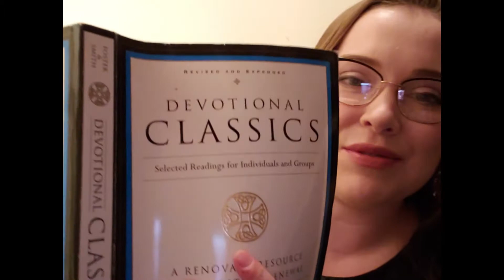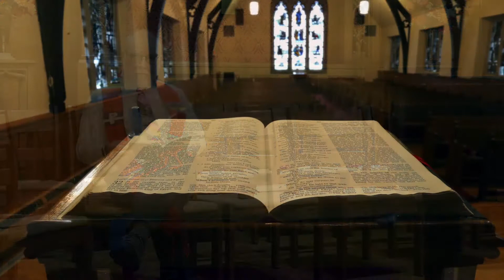Thursday Vespers October 29, 2020